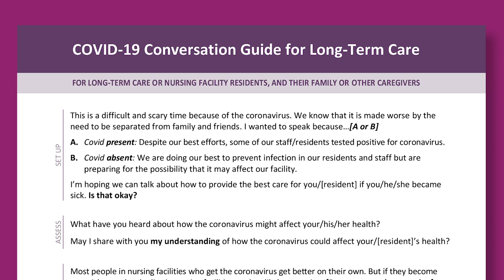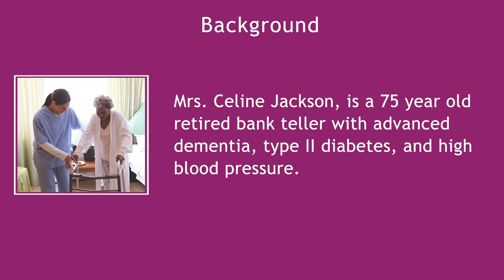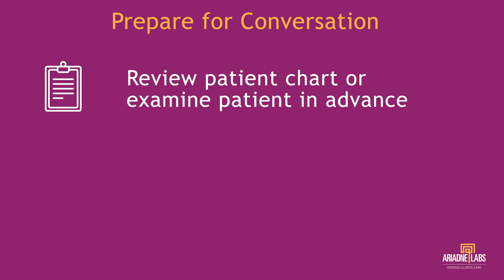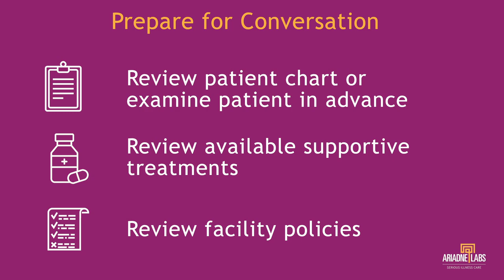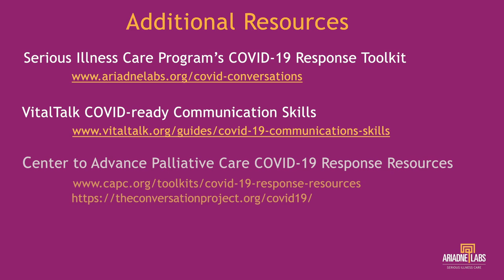Simulated Phone Call with a Family Member using the COVID-19 Conversation Guide for Long-Term Care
To support clinicians in having difficult conversations with family members of patients in long-term care facilities and may be high risk for serious complications of COVID-19, Ariadne Labs has developed the COVID-19 Conversation Guide for Long-Term Care as part of the Serious Illness Care Program’s COVID-19 Response Toolkit.